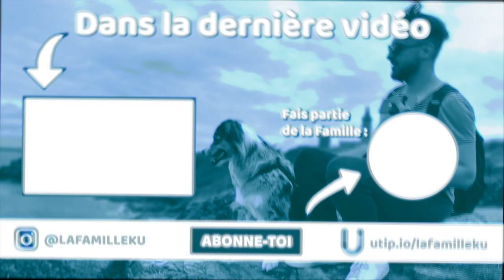ARRIVÉE D'UN BOSTON TERRIER ! Sully 🥹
Ça rappelle des souvenirs... La deuxième vidéo de la chaîne Youtube sur l'arrivée d'Olive... Eh bien aujourd'hui, petit film sur l'arrivée de Sully, petit Boston Terrier !